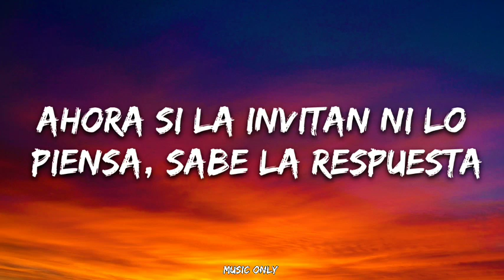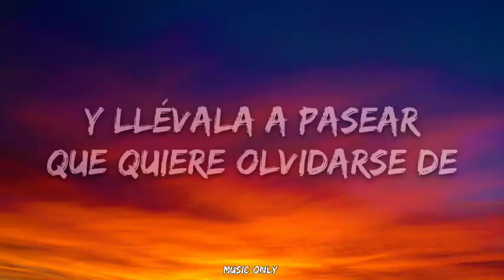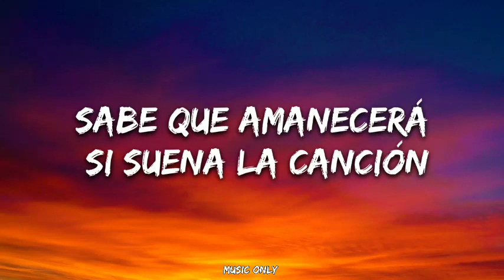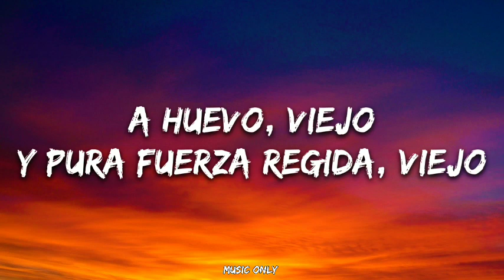Fuerza Regida, Maria Becerra - PRADAX 🔥 (Lyrics/Letra)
🎤Letra: Fuerza Regida, Maria Becerra - PRADAX🔥

Ahora que está sola y está buena le gusta la fiesta (Oh, yeah)
Ahora si la invitan y lo piensa sabe la respuesta (Ah-ah)

Llévala a pasear
Que quiere olvidarse del cabrón que le hizo mal
Dos, tres amiguitas siempre la han de acompañar
Juran que es la misma, pero ya nada es igual
Se cansó de llorar

Pásenle otro bote pa' que sane el corazón
Sabe que amanecerá si suеna la canción
Se vistió de Prada pa' salir con su convoy
Ella aprendió muy biеn la lección
Saben que amanecerá si suena la canción
Ella aprendió muy bien la lección

Y llévala a pasear
Que quiere olvidarse de un cabrón que le hizo mal
Juran que cambiaron, pero la tratan igual

Sabe que amanecerá si suena la canción